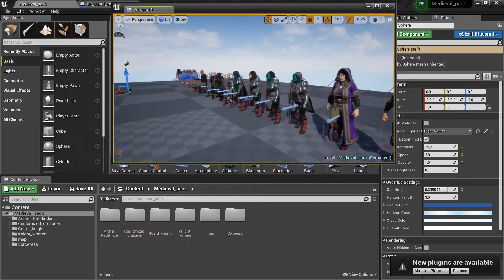Medieval pack for Unreal engine 4 (ue4) marketplace